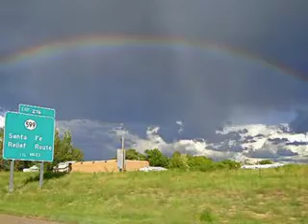Bob Marley & The Wailers-Rainbow Country (12'' Single Mix)